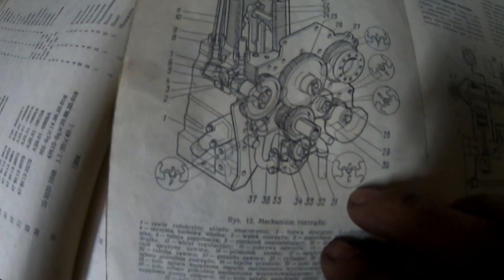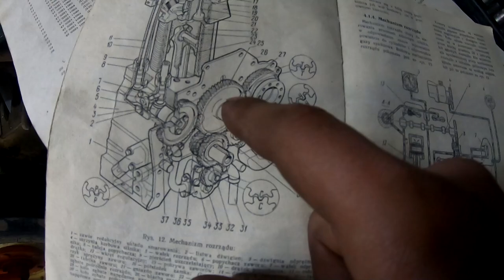Demontaż Rozrządu w T- 25/ Nie obyło się bez problemów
Zachęcamy do skorzystania z naszego kodu rabatowego ''rolnikowopl10''